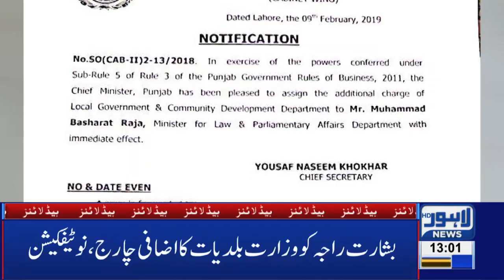01 PM Headlines Lahore News HD – 9th Feb 2019